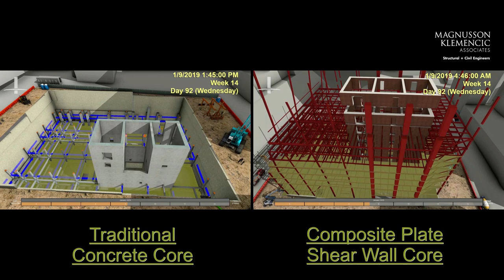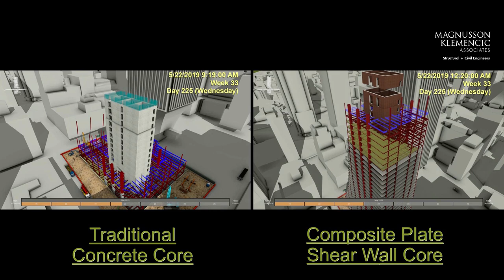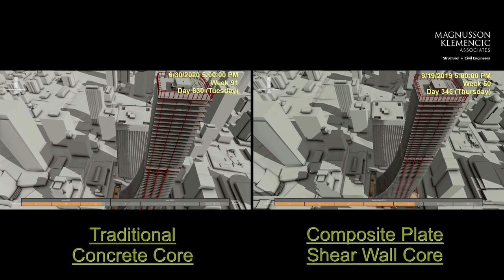Speed Core Beats Concrete in Race to the Top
A time-lapse visualization of Rainier Square Tower’s construction shows the frame with a steel core rises twice as fast as the frame with a concrete core. Video Courtesy Magnusson Klemencic Associates.